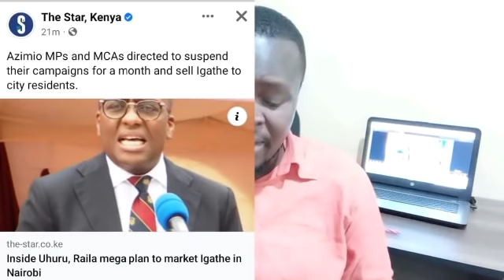New details of Uhuru/Raila deal on Igathe